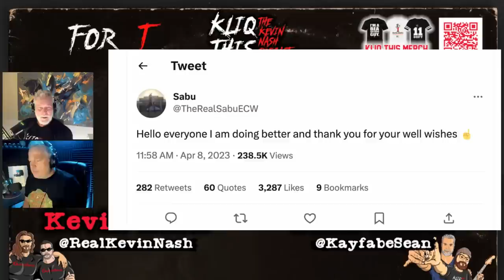Kevin Nash on if Sabu is okay